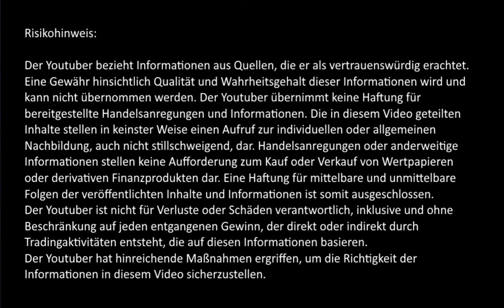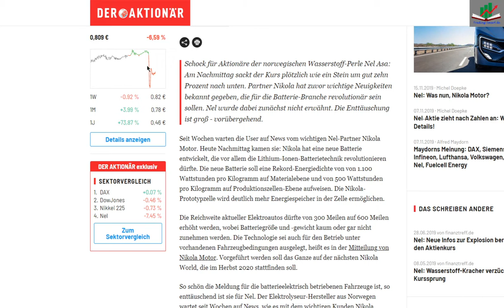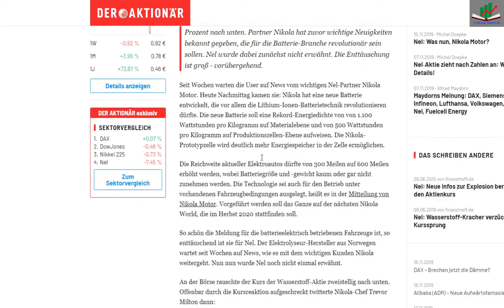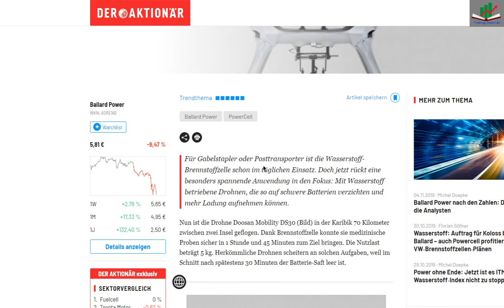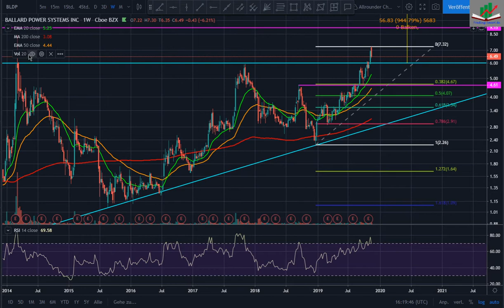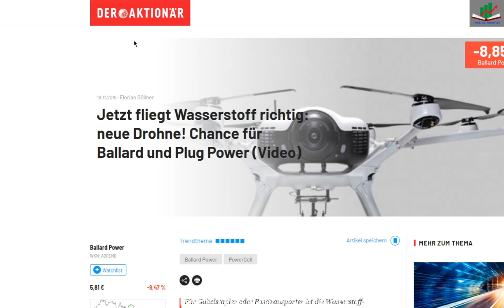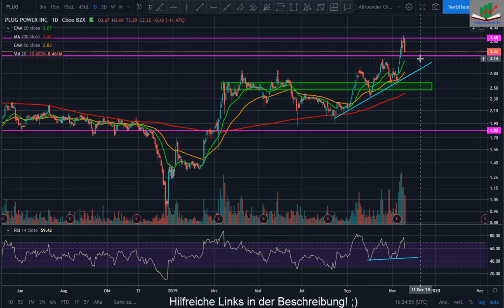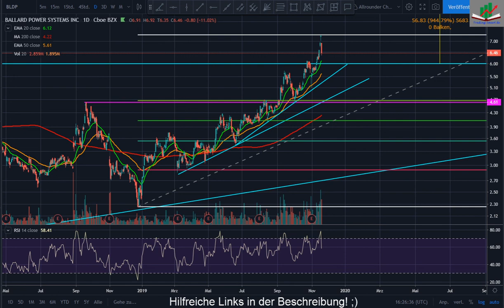Update Chartanalyse Wasserstoff Aktien: Ballard, Nel Asa, Powercell, Plug Power, Hexagon Composites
Mein Ziel ist es, meine jahrelange Erfahrung mit der technischen Analyse zu teilen, damit auch Du davon profitieren kannst.
Regelmäßige Chartanalysen von verschiedenen Indizes, Aktien, Kryptowährungen und Rohstoffen.

Meine Buchempfehlungen für ein erfolgreichereres Trading & Investing:

Technische Analyse der Finanzmärkte - John Murphy

Japanese Candlestick Charting Techniques - Steve Nison

Trading in the Zone - Mark Douglas

Warren Buffett: Sein Weg. Seine Methode. Seine Strategie. - Robert G. Hagstrom